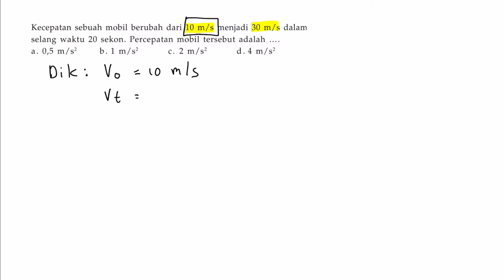Kecepatan sebuah mobil berubah dari 10 m/s menjadi 30m/s dalam selang waktu 20sekon.percepatan mobil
Kecepatan sebuah mobil berubah dari 10 m/s menjadi 30m/s dalam selang waktu 20sekon.percepatan mobil tersebut adalah